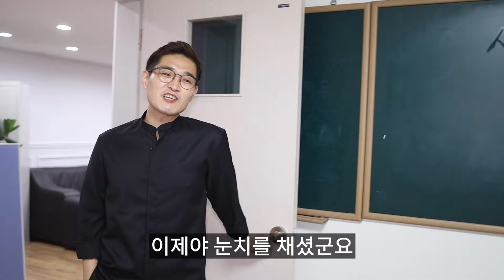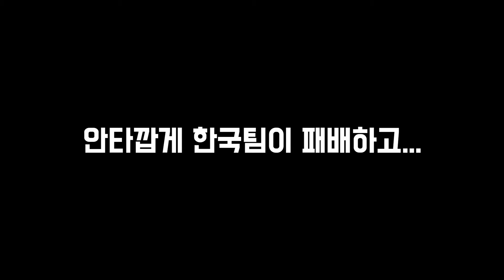급식왕 쌤들이 급식걸즈로 살기 힘든 이유는? ㅋㅋㅋ(급식쌤들 78화)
지난번에 급식쌤들이 급식걸즈가 된 거 기억하시죠?
그래서 박공주쌤이 밥통이가 되어버렸는데요...
때문에 갬성쌤이 박공주쌤이랑 더 이상 뽀뽀를 할 수가
없대요!!
갬성쌤의 해결책은 무엇일까요? ㅋㅋㅋ